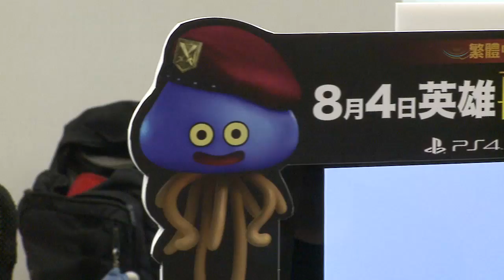單人闖關超有趣《勇者鬥惡龍 英雄集結2》連線共鬥更好玩_電玩宅速配20160720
《勇者鬥惡龍 英雄集結2》中文版即將上市囉～　「台灣索尼互動娛樂」特別在今天舉辦了記者會，邀請媒體搶先試玩。

記者會上記者們體驗到單人劇情模式，與流暢的4人連線共鬥，中文版完美的重現了「勇者鬥惡龍」壯大的世界觀，能夠用以往歷代玩家熟悉的角色作戰，連線也非常順暢，和朋友共同挑戰巨大魔王的戰鬥，也考驗隊友間的默契。

今年適逢「勇者鬥惡龍」系列的30週年，台灣索尼互動娛樂總經理「江口　達雄」先生，也表達對本作的高度重視。

《勇者鬥惡龍 英雄集結2》中文版將在8月4日發售，各位勇者們，快召集朋友一同踏上冒險旅程吧！

(C)KOEI TECMO (C)SQUARE ENIX (C)SIET